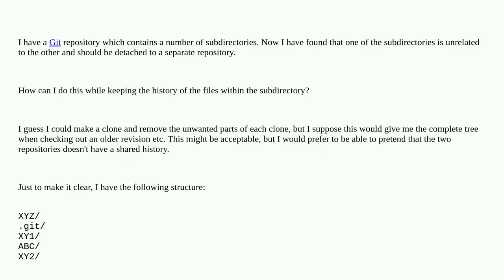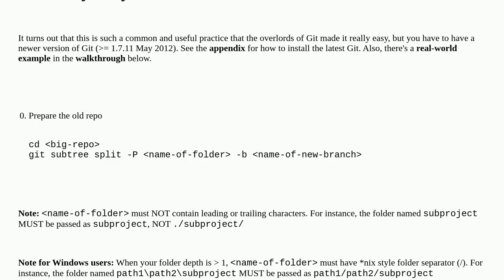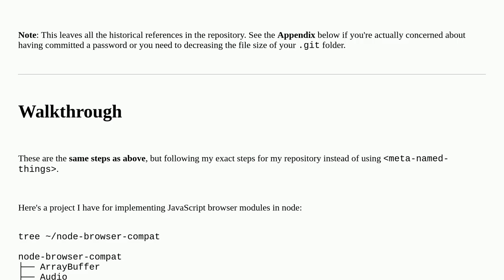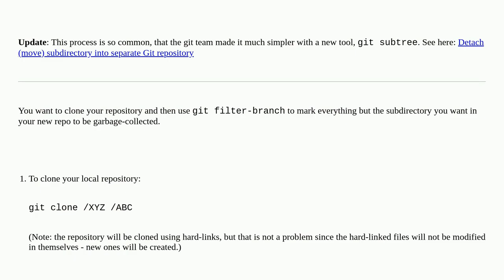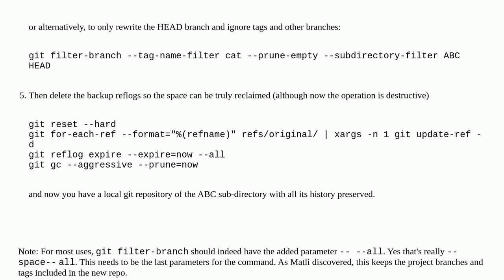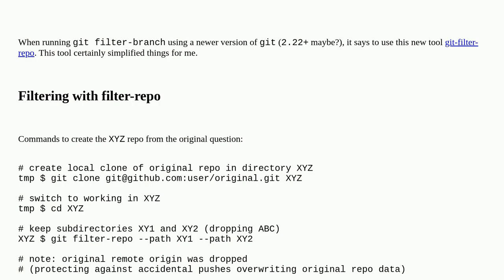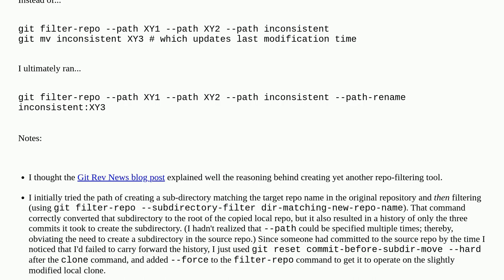Detach (move) subdirectory into separate Git repository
A special thanks goes out to the community

  git git-subtree git-filter-branch